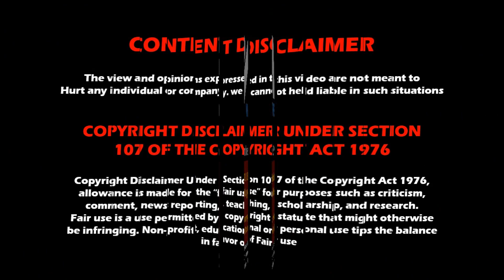Impact Wrestling 3rd November 2022 results | Impact Wrestling Magazine | Wrestling Tamil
Photo credit: -
Impact wrestling: Impactwrestling.com